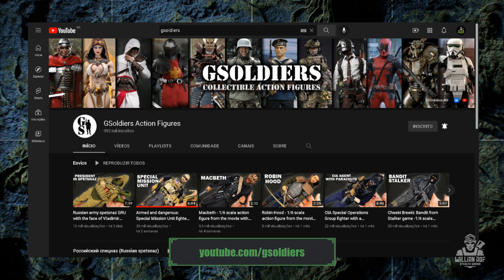ACTION FIGURES TÁTICAS INCRIVELMENTE REALISTAS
Link para a compra

hoje to aqui pra falar com vocês sobre aquelas edições de jogos que fazem a gente babar. Sabe aquelas edições especiais completas com action figures, com mapas, com trilha sonora, com DVD de making of sei lá... a cada ano lançam umas edições incríveis que deixam cada vez mais os fãs loucos pra gastar

SEJA MEMBRO!

Facebook Page: willian rof stealth gamer

PLATAFORMAS ONDE JOGO:

PS4
PC